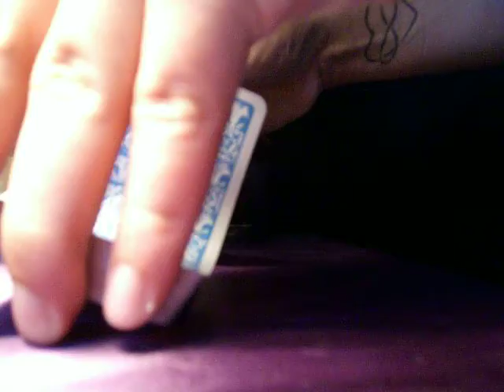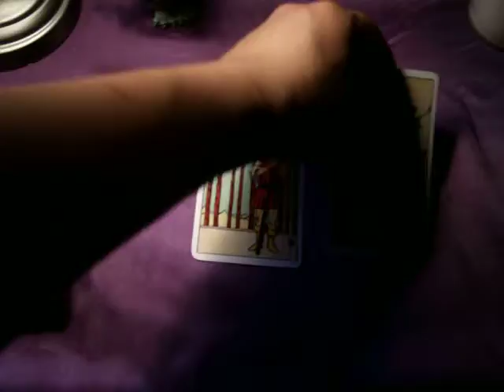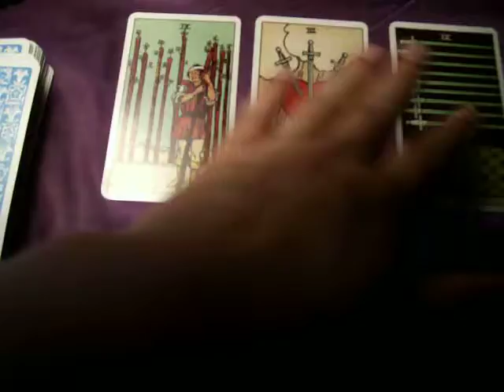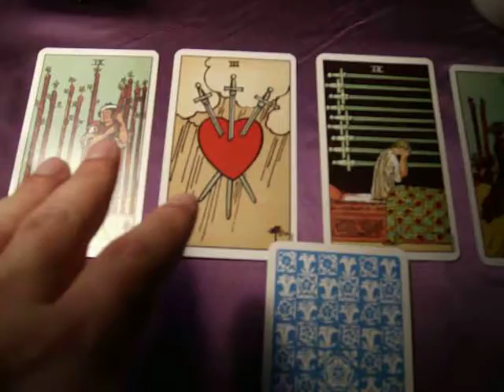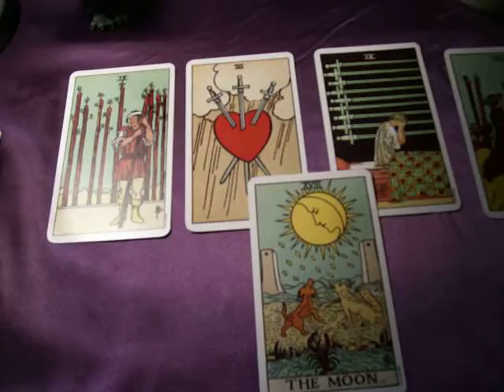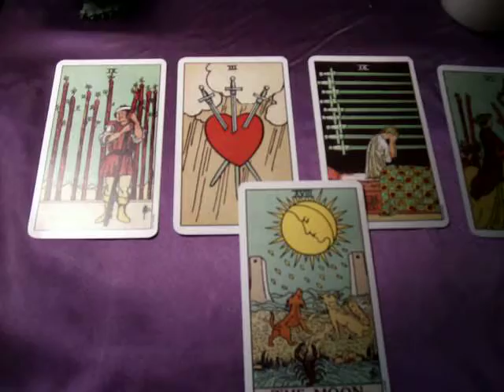Bloodstaindsorrow Tarot Card Reading